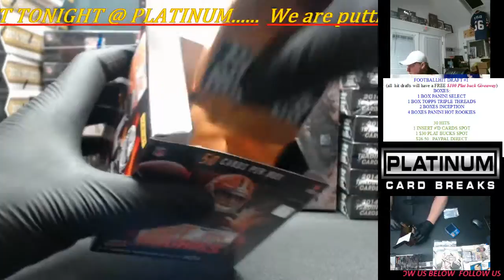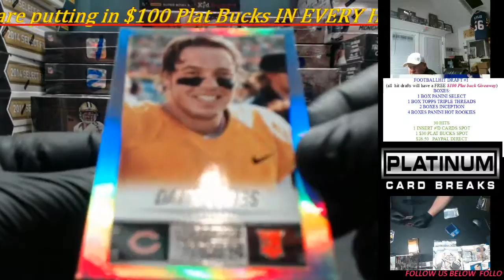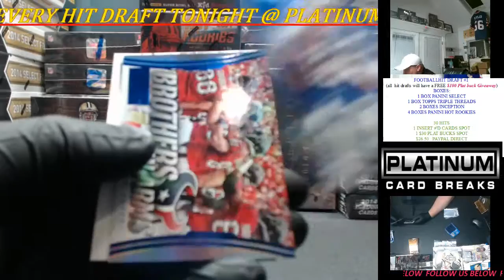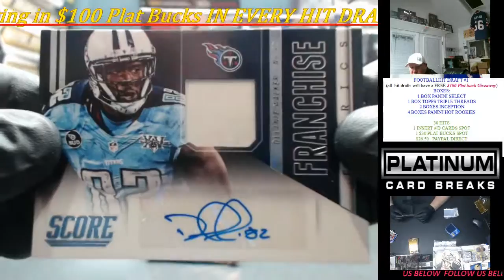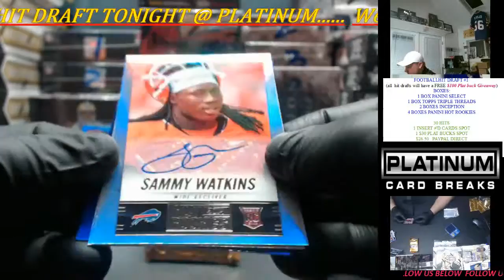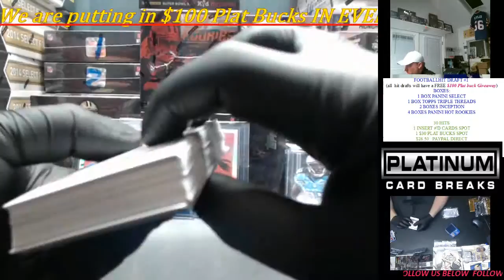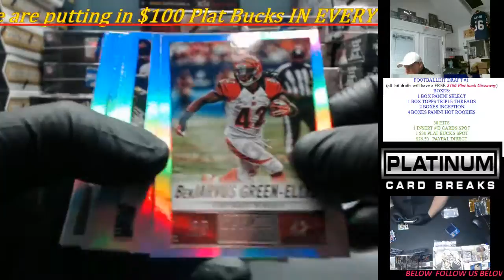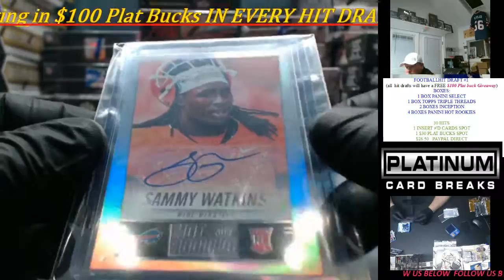Dec 19 2014 Hot Rookies Personal